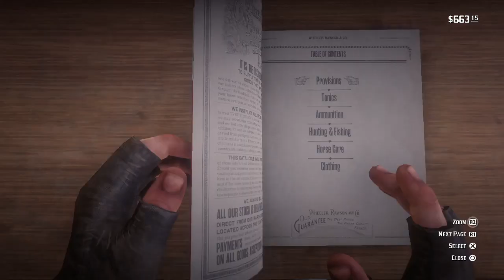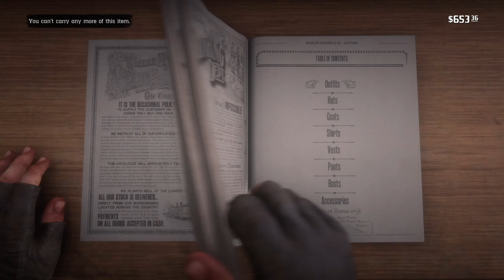30 mins of Boring RDR2 Gameplay part 1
Don't forget to drink water today